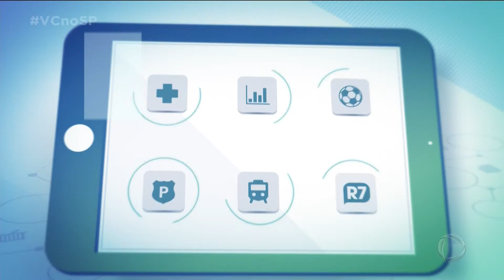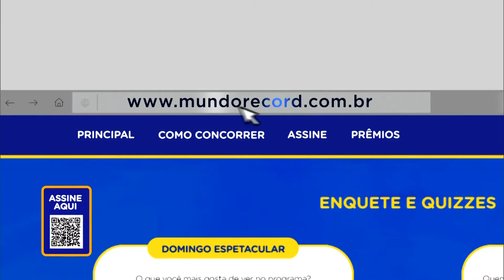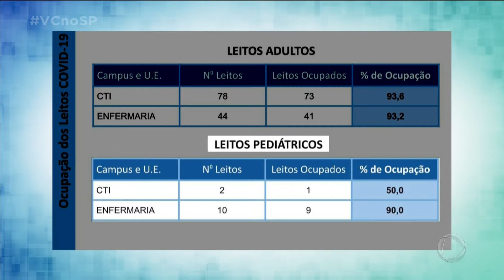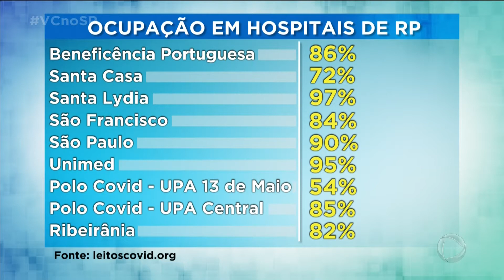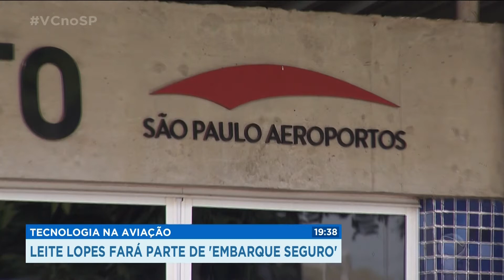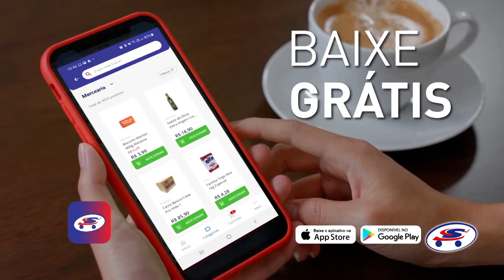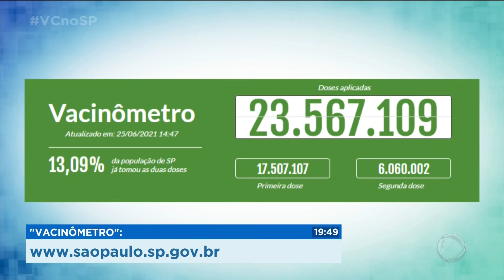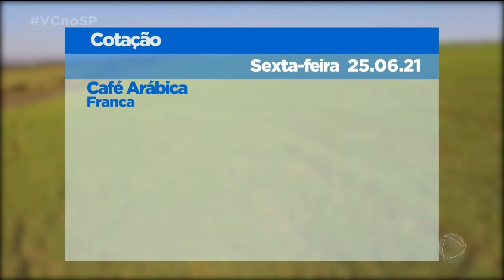[1080p] Íntegra do “SP Record” com Chico Ferreira e Flávia Chiarello (25/06/2021) | Record TV